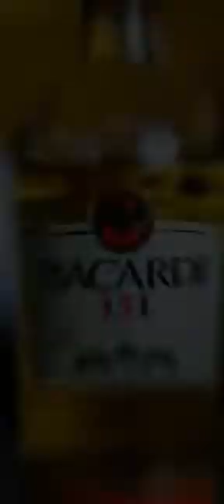# trend tone tag your heart broken friend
2.
3.
4.
5.
6.
7.
8.
9.
10.
11.
12.

13.
14.
15.
16.
17.
18.
19.
20.
21.
22.

23.
24.
25.
26.
27.
28.
29.
30.
31.
32.

Education
33.
34.
35.
36.
37.
38.
39.
40.
41.
42.
43.
44.

Entertainment
45.
46.
47.
48.
49.
50.
51.
52.
53.
Tags for YouTube 2023

Best Youtube Tags for Fashion/ Beauty Channels

YouTube Most Popular Tags for Tech Channels

Popular Youtube Tags to getting more views
Best Tags for YouTube Videos to use in 2023

Most searched YouTube keywords for motivational channel
Youtube hashtags for Vlog channel
Popular youtube tags to rank a video in India

Best Hashtags for YouTube Shorts Video 2023
If you are using YouTube Shorts and want to boost your subscribers, use these hashtags. Nowadays it’s really popular and trading in YouTube.

Youtube Art Video hashtags
Hashtags for funny meme videos